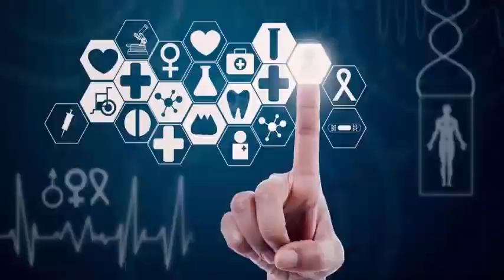Braves rookie Ronald Acuna Jr. left the game against the Red Sox with an injury to his left knee.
Atlanta Braves rookie outfielder Ronald Acuña Jr. left Sunday's game against the Boston Red Sox with an injury to his left knee. Acuña suffered the injury in the seventh inning by winning a single in the inner box. The 20-year-old immediately went down to the ground but was able to leave the field on his own. The Braves announced later that Acuna left the game with knee pain and lumbago.

We have not really received any reports, except that he is in pain, said manager Brian Snitker. They are looking at it, so we will know more. Acuna finished Sunday 1-for-3 with a run scored in the Braves' 7-1 victory. He's hitting .265 with five homers and 13 RBIs in 29 games this season in Atlanta. Acuna waved her arms safely as she crossed the bag before her left foot gave way. He moved slowly away from the diamond, passing a wheelchair offered to him.